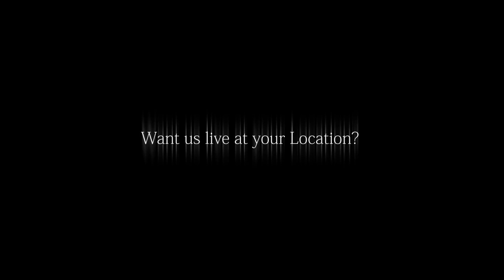DJ Marc Terenzi V.S. DJ Nick Rivers feat. Jason Mercurio